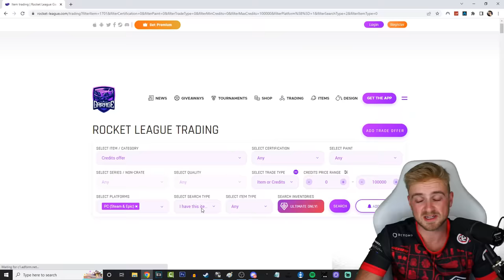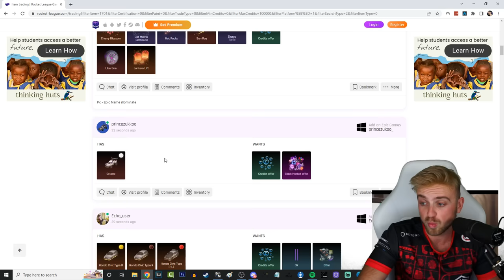*I GOT SCAMMED* Trading in Rocket League but I have to accept everyone's FIRST OFFER... *GONE WRONG*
🔥 Be sure to use code "PIXELARMY" in the RocketLeague Item Shop! [AD]